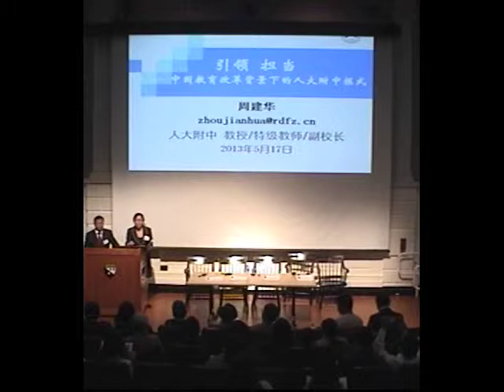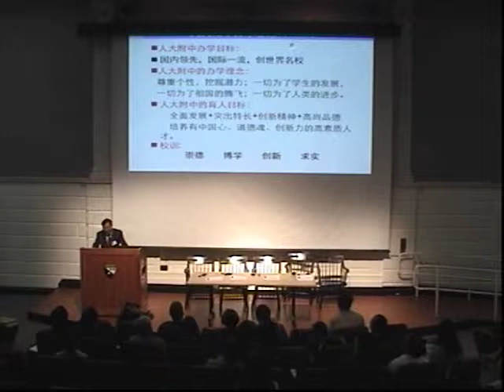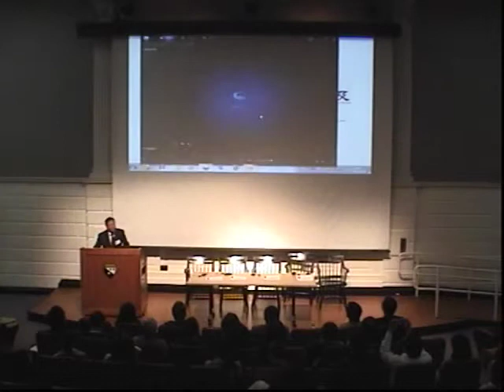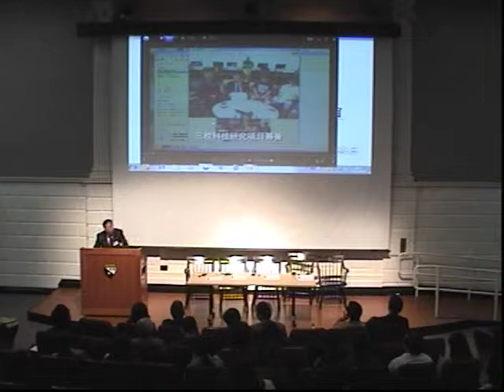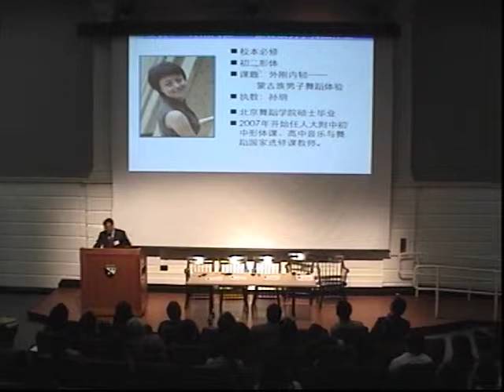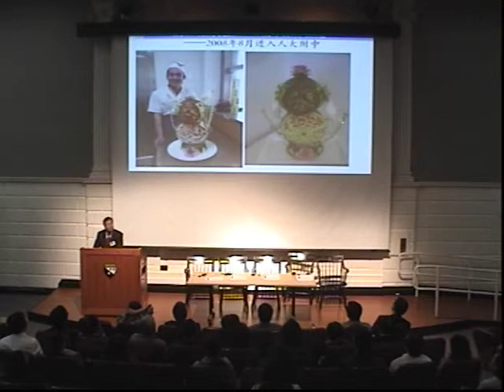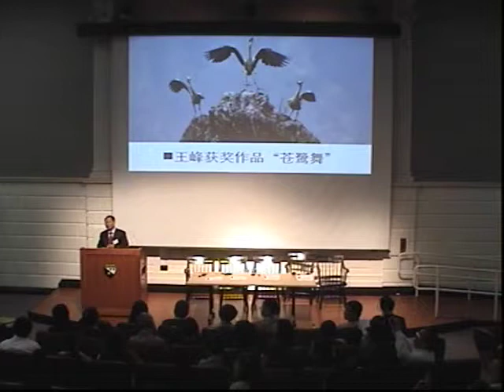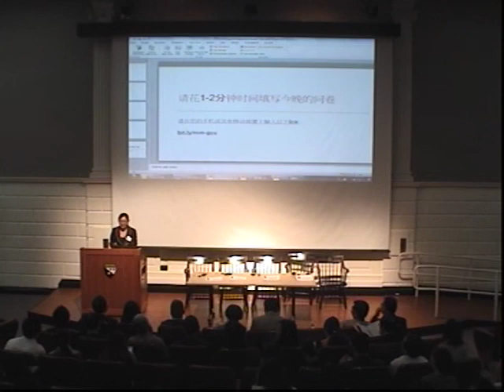2013 Annual Conference Renda Fuzhong Speech 2013 年会人大附中副校长发言